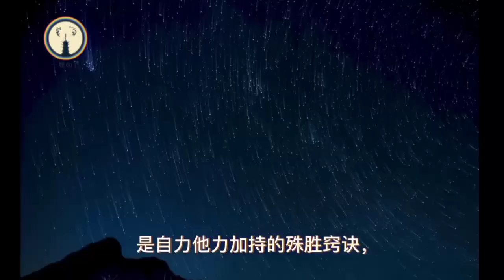一经四咒佛法精髓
一、一經四咒功課簡介
1）金剛經是成佛之經，功德之經，滅罪之經，降魔之經，超度之經，長壽之經.
持誦金剛經的功德連佛陀也贊歎不盡。
2)金剛經總持咒(藏經中記載，誦此咒一遍，即其誦一字不缺之《金剛經》九千萬遍的功德，此咒能助我們快速振開中脈，達無為彼岸;打通中脈是古今修行人的捷徑，此咒真乃修行人的普巧方便法也!!）
3)本師釋迦牟尼佛心咒(此咒是一切佛法的總持，一切眾生的根本上師，一切佛法的根本傳承者,一切佛皆從此陀羅尼咒中生。此咒讓我們不失傳承，得佛授記。）
4)地藏王菩薩心咒(此咒專除人道八苦:生苦、老苦、病苦、死苦、愛別離苦、怨憎會苦、求不得苦、五陰熾盛苦。〕
5)地藏經總持咒(藏經中記載，誦此咒一遍如持誦一字不缺之《地藏經》一遍。此咒能沖開梵穴，為將來往生佛土創造殊勝方便條件。）

二、光明禪師開示系列【基牆頂堂】
一經四咒之法猶如一座光明赫想的金字塔。
光明禪師開示集與答弟子問集是此金字塔的基礎；
白骨聖法與白骨聖行錄是此金字塔的塔牆；
吉祥光明催眠法是此金字塔的頂蓋；
唯有夯實此基牆頂，才能入塔堂中。
每個人都可以成就自己的金剛塔，需要各位腳踏實地，次第從基、牆、頂開始。一經四咒